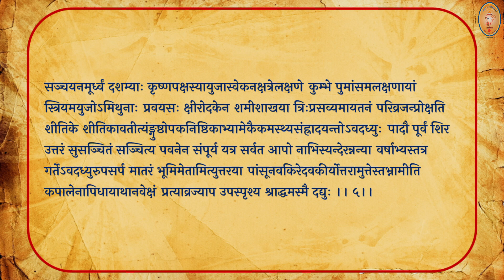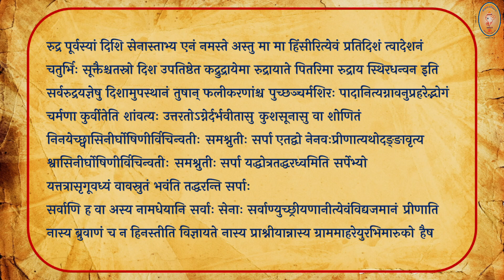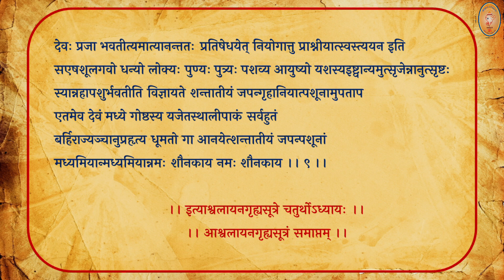आश्वलायनगृह्यसूत्रम्|चतुर्थोऽध्यायः|ASHVALAYANA GRUHYASUTRA 04|सुस्पष्ट उच्चारणसहित|JSD VEDVIDYALAYA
आश्वलायनगृह्यसूत्रम्|चतुर्थोऽध्यायः|ASHVALAYANA GRUHYASUTRA 04|सुस्पष्ट उच्चारणसहित|JSD VEDVIDYALAYA BY@JAGATGURU SHREE DEVNATH VED VIDYALAYA, NAGPUR.
आश्वलायन गृह्यसूत्र

इस वैदिक ग्रंथ के  रचयिता श्रीआश्वलायन ऋषि हैं। ऋग्वेद का यह गृह्यसूत्र ग्रंथो में प्राचीनतम माना जाता है । इसमें चार अध्याय हैं। इसके मुख्य प्रतिपाद्य-विषय निम्नलिखित हैं :

अध्याय १ : पाकयज्ञ, दैनिक होम, स्थालीपाक, पुंसवन, सीमन्तोन्नयन, जातकर्म, अन्नप्राशन, मुंडन, उपनयन, ब्रह्मचर्यनियम, मधुपर्क ।

अध्याय २ : श्रवणाकर्म, अष्टका, वास्तुनिर्माण, गृह प्रवेश ।

अध्याय ३ : पंच महायज्ञ, ऋषितर्पण, उपाकर्म, समावर्तन ।

अध्याय ४ : दाहकर्म, श्राद्ध ।

इस ग्रंथ की मुख्यतः ४ टीकाएँ दिखाई देती हैं :
१. जयन्त-स्वामी कृत 'विमलोदय-
माला ।
२. देवस्वामी का भाष्य ।
३. नारायण कृत 'विवरण' टीका ।
४. प्रसिद्ध वैयाकरण हरदत्त-कृत 'अनाविला' टीका ।

ALSO SEE :-